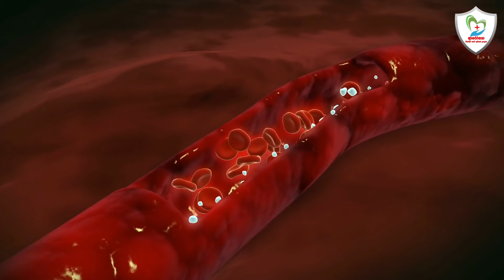මේ විදියට අයිස් කැට මූණේ ගෑවොත් බලන් ඉද්දී තරුණ පෙනුමක් ලැබෙනවා | Ice Cubes Skin Whitening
If you want natural skin whitening and brightening effects over skin, you can make your own special ice cubes at home. Adding some drops of lemon to the water and then freezing them together can prove beneficial for your skin. You can massage your face with these ice cubes once during the day, and once during night